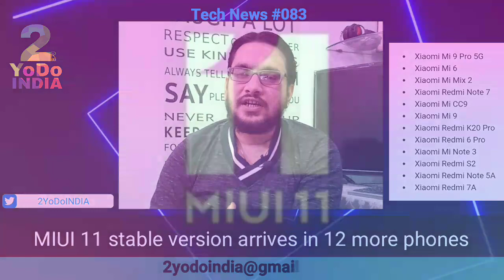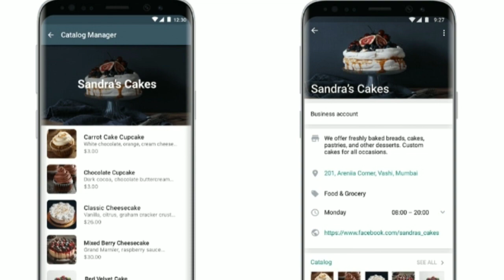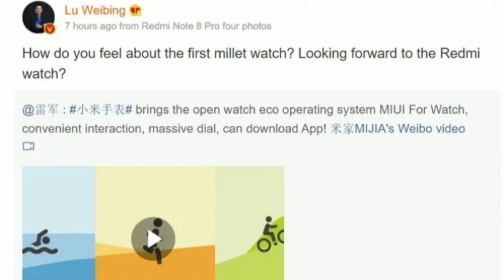Tech News #083 | Oneplus 8 Pro | Redmi Smartwatch | SD 865 | Oppo Reno 3 | Sony IMX686 | Samsung W20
Namaskar dosto ,
Dosto,
Samsung W20 5G set to launch on November 19 in china.
Oneplus 8 Pro to come with 120hz Display
Oneplus 8 will have Triple Camera setup
Oneplus 8 Pro will have Quad Camera setup.
MIUI 11 stable version arrives to 12 more device.
Samsung Galaxy Note 10 gets Android 10 based One UI 2.0 beta in india.
Huawei Y9s goes official with triple camera and Notch less display.
Oppo Reno 3 full specifications.
Sony tease new IMX686 images sensors.
Qualcomm to unveil Snapdragon 865 in early December.
Whatsapp business gets CATALOG features for Andriod and iPhone.
Vivo Z5i Specifications Leaks.
Xiaomi Announce 20 watt wireless fast charger.
Redmi Watch coming soon.
Poco F2 case appear online.
Xiaomi launches Mijia Automatic Air Freshener dispenser with four month battery life.
Flipkart launched MarQ Turbostream Andriod TV dongle.
Price ₹ 3,499
Xiaomi OLED Smart TV could launched in Q1 2020.